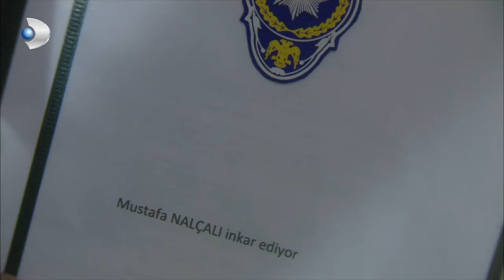Fatmagul - Fatmagul And Kerim's Wedding Show! - Section 74